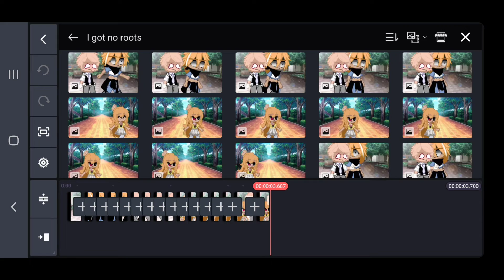How do I fix this? (Kinemaster issues)